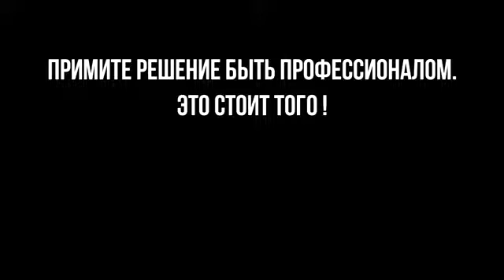Эрик Ворре - Напутствие Для Профессионалов Сетевого Маркетинга СНГ